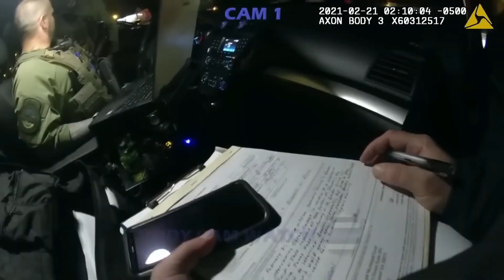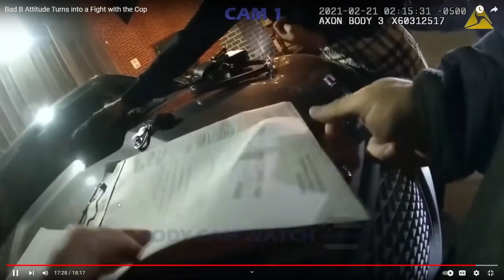I Don't Believe in White Privilege, BUT...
In this video I react to police body cam footage of the aftermath of an altercation outside a bar in America. This might make you re-think whether white privilege is real 😂. White chicks are MENTAL!

Socials -